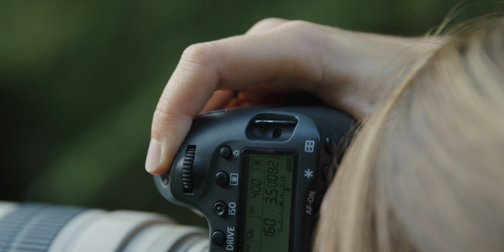Inne Impens Photographer // RED Scarlet-W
Couple days ago Inne asked me if I wanted to join her on a photoshoot and shoot a video of her while she was working.
Decided to go handheld with the RED and make the best of the beautiful light.

Shot on:
Red Scarlet-W
Canon EF 24-70 f/2.8L II USM
Canon EF 70-200mm f/2.8L IS II USM